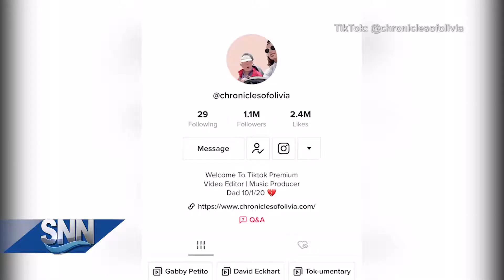SNN: Brian Laundrie's Sister Speaks to Protestors